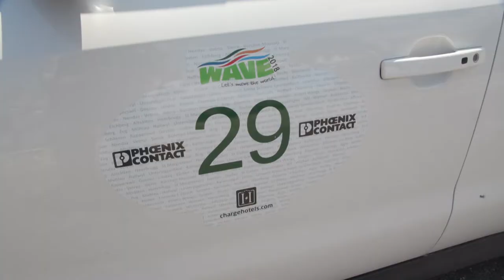Wave Trophy begeistert